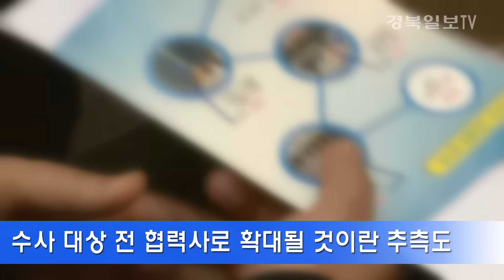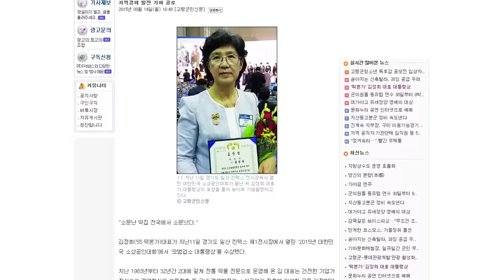경북일보 주간 뉴스 브리핑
/앵커/

경북일보 주간 뉴스 브리핑입니다.

검찰이 포스코 협력사 등을 잇따라 압수수색하면서
사정의 칼날이 어디까지 미칠지

/비디오/

특히 서울중앙지검이 포항지청에 특별 사무실을 설치하고
강도높은 수사를 진행하고 있는
것으로 관측되고 있습니다.

또한 현재 4개 협력업체 외
압수수색 대상이 더 있을 것으로 보이고
일각에선 수사 대상이 외주사는 물론
전 협력사로 확대될 것이란 추측도 나오고 있습니다.

/앵커/

내년 4.13 총선의 최대 격전지로 주목 받고 있는
대구 달서갑 지역의 선거전이
뜨겁게 달아오르고 있습니다.

/비디오/

이 지역은 현역인 홍지만 국회의원과
전 공직자들, 방송사 사장 출신의
후보들이 일찌감치 출마선언을 하고 나섰습니다.

특히, 각 기관마다 새누리당
총선과 관련한 여론조사를
잇따라 실시하고 있는데요.

이번 추석이 지지율을 끌어올리는
중요한 분수령이 될 것으로 예상되고 있습니다.

/앵커/

경북일보가 17일 본사강당에서
임직원 워크숍을 가졌습니다.

/비디오/

이날 워크숍에서는
최경진 대구가톨릭대학교 교수의 특강이 있었습니다.

특강에서 최교수는
지역신문의 역할과 얼론윤리에 관한 강연을 가졌습니다.

경북일보 임직원들은 특강을 통해
자살 보도 준칙 등 보도 윤리 강령에 대해
다시 한번 환기하는 시간을 가졌습니다.

/앵커/

이어서 네트워크 소식입니다.

떡본가 김정희 대표가
모범업소 대통령상을 수상했습니다.

/비디오/

김대표는 2대에 걸쳐 전통 떡집을 운영해오고 있는데요.

전통명가의 명맥을 잇고
지역 발전에 헌신한 공로를
인정받았습니다.

/앵커/

그녀의 열정이 계속 빛나길 기대해 봅니다.

오늘의 소식 여기까지입니다.